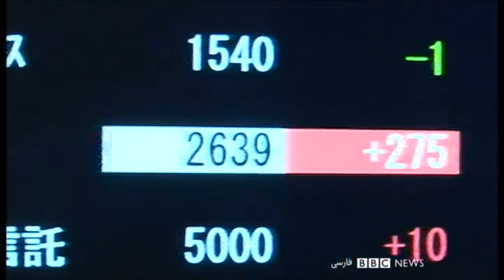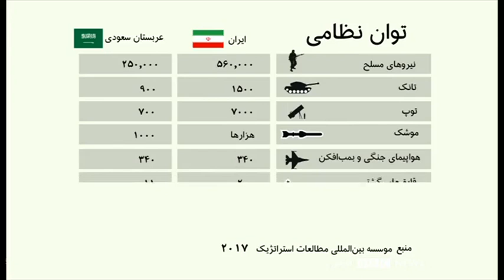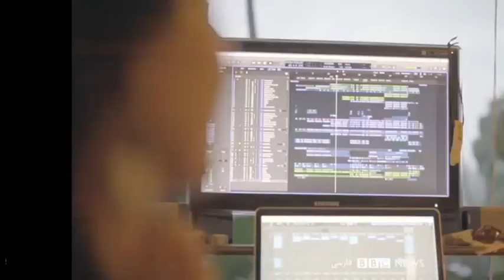تنش ایران و آمریکا به درگیری می‌کشد یا مذاکره ؟ شصت دقیقه ۲۶ شهریور ۱۳۹۸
گفتگو با مهدی جلالی فراهانی ، پوریا آسترکی
دونالد ترامپ از ایران چه میخواهد ؟
گفتگو با یرواند آبراهامیان
آیا بازگشت به برجام ممکن است ؟
گفتگوی اخنصاصی با ارنست مونیز وزیر انرژی در دولت باراک اوباما و مذاکره کننده در گفتگوهای هسته‌ای با ایران